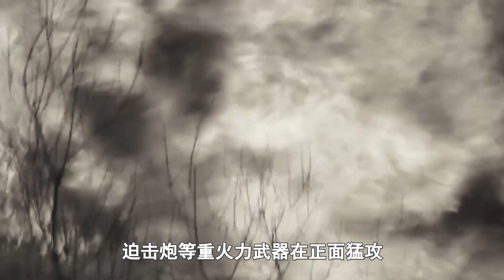中越王牌部隊首次正面對決！越軍擺出一字長蛇陣，卻我軍輕鬆破解【虎山說史】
中越王牌部隊首次正面對決！越軍擺出一字長蛇陣，卻我軍輕鬆破解

戰爭史 抗美援朝 歷史 中國 志願軍 我們的影片會遵循公平、尊重的原則，確保不會包含任何仇恨言論的元素。